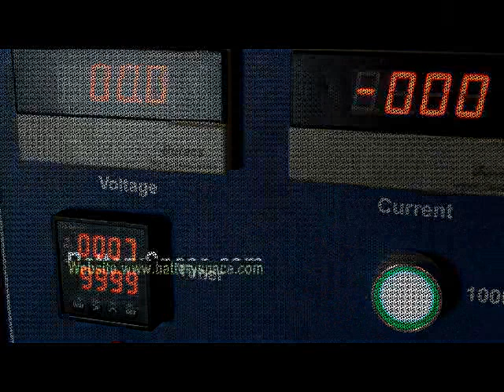BS-006 Short Circuit Test Chamber for Rechargeable Battery & Battery Pack ( UN38.3.4.5 / IEC62133)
Short Circuit Test Chamber for Rechargeable Battery & Battery Pack upto 1000A ( UN38.3.4.5 / IEC62133)